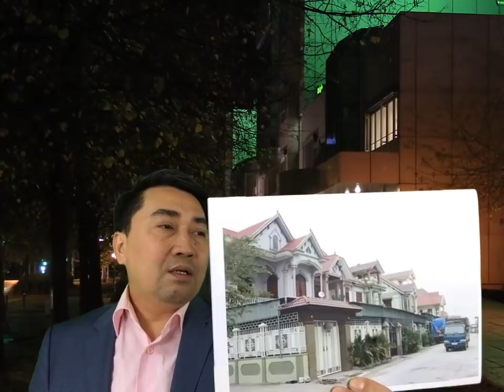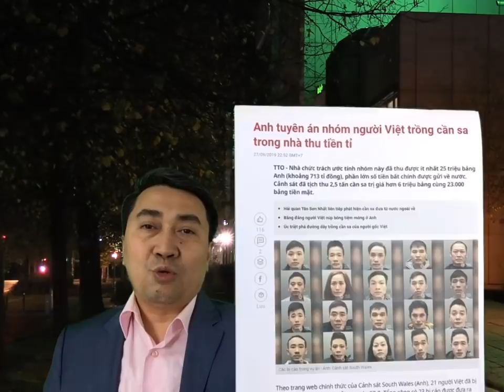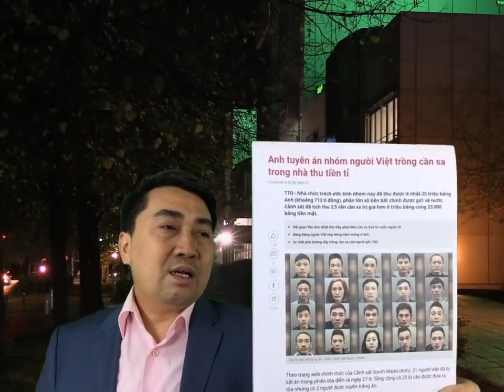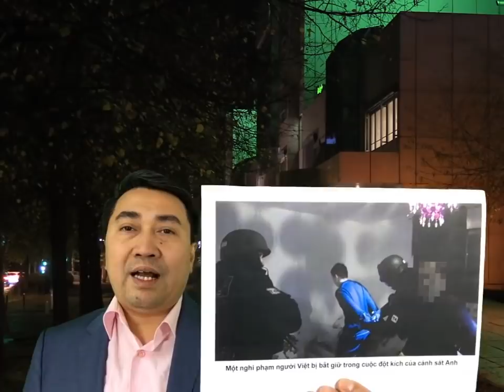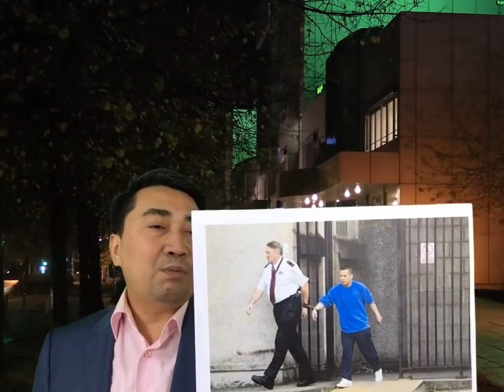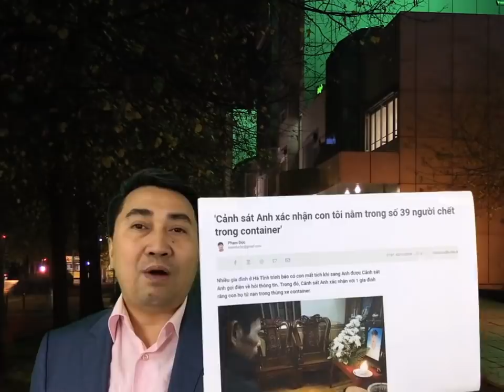Người Việt Nam kiếm tiền ở Anh - Dân trồng cỏ giao mạng cho thầu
Video: Rụng rời, nhận hung tin từ Anh Quốc – Ngất lịm, nước mắt rơi sinh mạng Việt